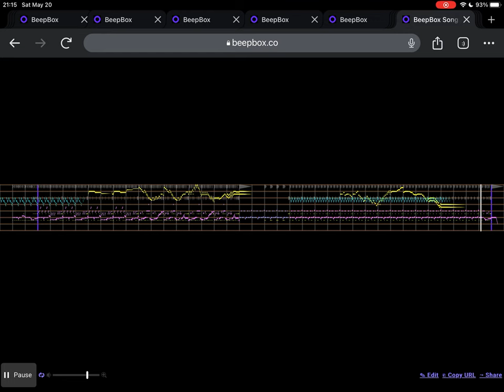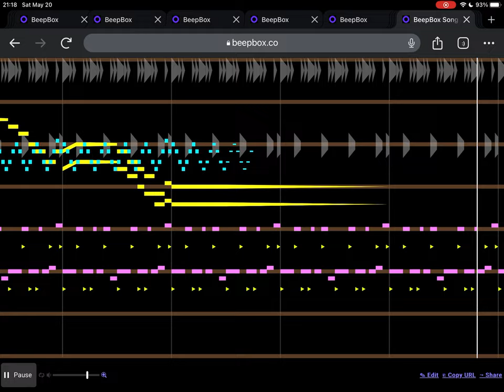Tecka OST - "Virtual Espionage" Terminal DELTA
late-night upload go brrrr